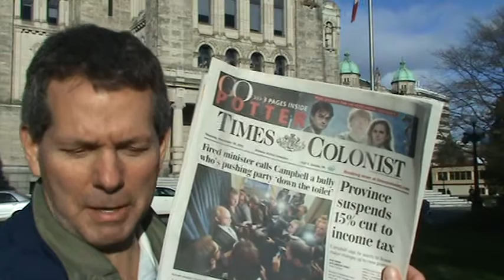Bullies Rule Unless Someone Changes the Rules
Bullies rule.  I'm tired of hearing how certain behaviors are "unacceptable" when in fact they are often condoned.  This week Myanmar political prisoner Aung San Suu Kyi was released from house arrest and she was having to say nice things about the thug and murderous generals who kept her imprisoned. Closer to home, B.C.'s Bill Bennett, fresh from being kicked out of Gordon Campbell's cabinet, called the Premier a bully and all kinds of nasty things about him.  There are common elements to bullies - whether at work or heading up dictatorships - and that is, they get away with bullying because we allow them to.  Wanna change that?  Well, each of us will have to step up to the plate. Otherwise, bullies keep on ruling.